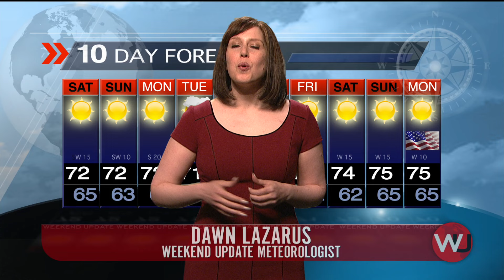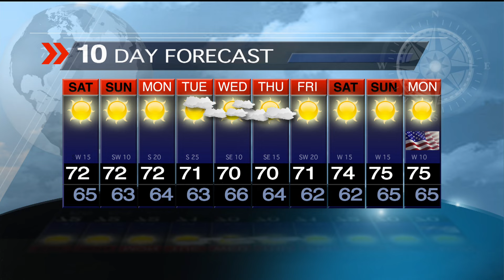Weekend Update: Dawn Lazarus on Memorial Day Weekend - SNL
Dawn Lazarus (Vanessa Bayer) returns to share the weather report for Memorial Day weekend.